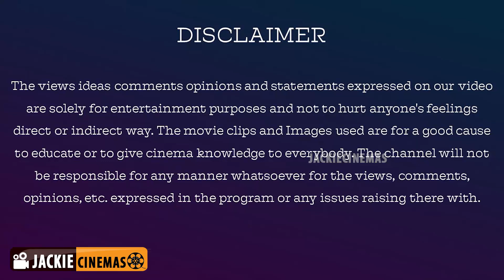சாண்டி மாஸ்டர் கேம் தெரிந்து விளையாடுகிறார் - ஜமுனா பார்வை | Bigg Boss 3 Tamil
சாண்டி மாஸ்டர் கேம் தெரிந்து விளையாடுகிறார் - ஜமுனா பார்வை

Thanks